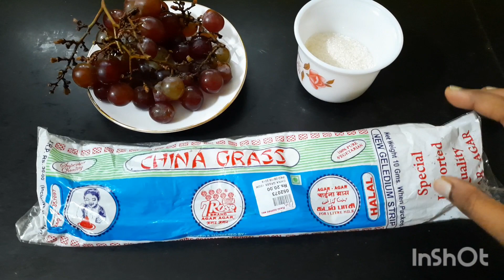கடல் பாசி JELLY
# No Gelatin # Agar Agar Jelly

Ingredients

Agar Agar (கடல் பாசி) - 3gm
Grape Juice (திராட்சை சாறு) - 1 Cup
Sugar (சக்கரை) - As Required

Benefits of Agar Agar

Cures Ulcer pain
Used for Digestive Health
Used for Weight Loss

Yummy Jelly ...Came out well ...Try this healthy Jelly...Give a thumbsup if u like it and share your COMMENTS below...